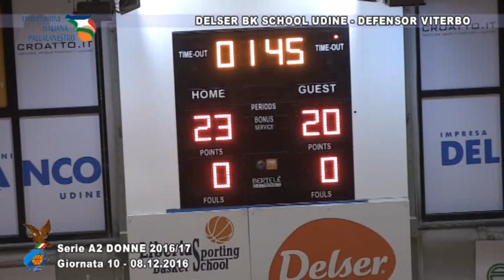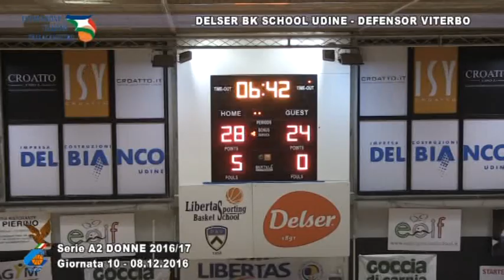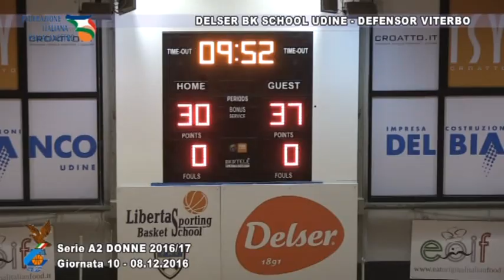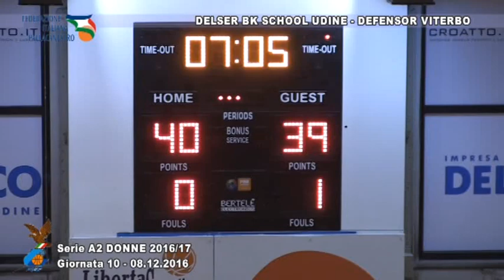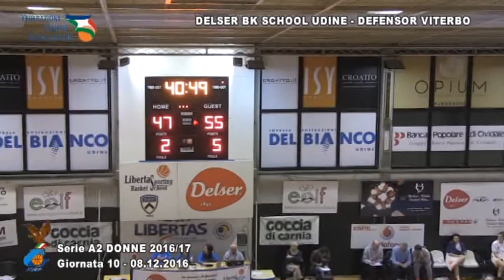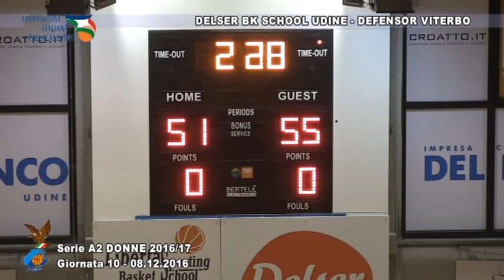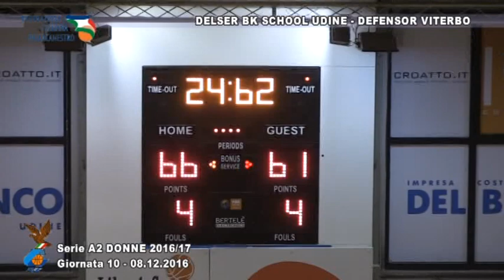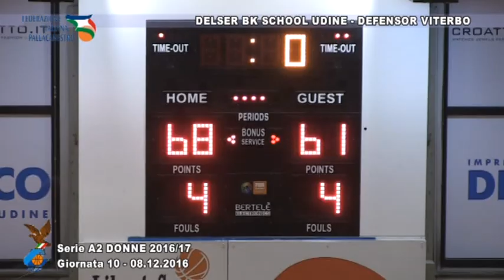Delser v Viterbo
Libertas Basket School Delser Udine v Defensor Viterbo
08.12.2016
Palasport "Manlio Benedetti" - Udine

Telecronaca: Michela Trotta